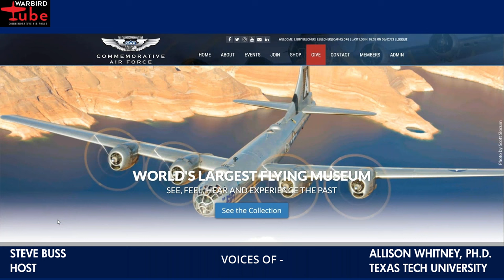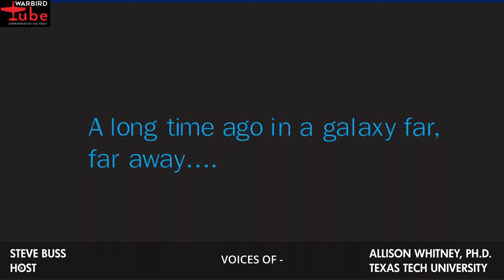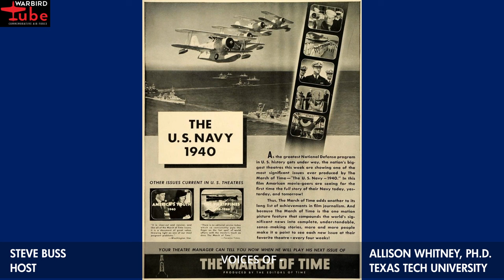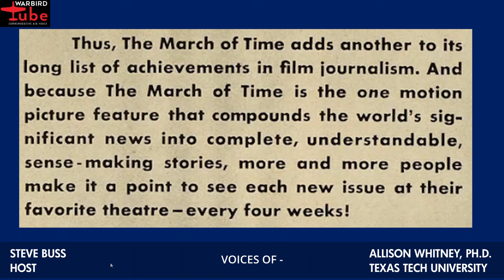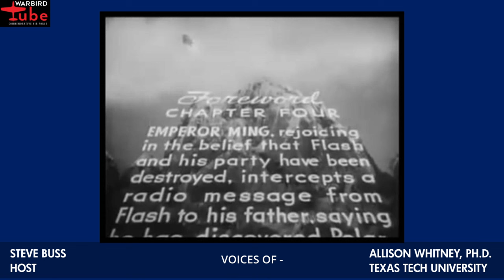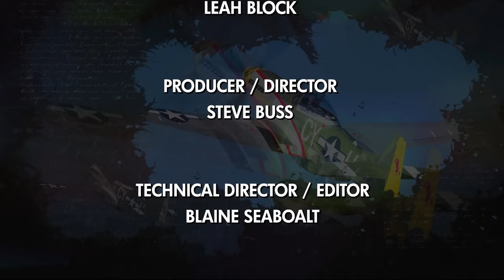CAF Warbird Tube: World War II and Star Wars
This Warbird Tube is a unique overlap of WWII and Sci-Fi when professor Allison Whitney explains how World War II’s influences can be seen throughout the Star Wars franchise. From special effects to sound design, cinematography to costume, and even in fans' interpretations of the series, Star Wars gives us an opportunity to think about the aftermath and legacy of the War, even today.

Allison Whitney, Ph.D., is an associate professor of film and media studies in the Department of English and the director of the Interdisciplinary Minor in Film and Media Studies at Texas Tech University in Lubbock, Texas.